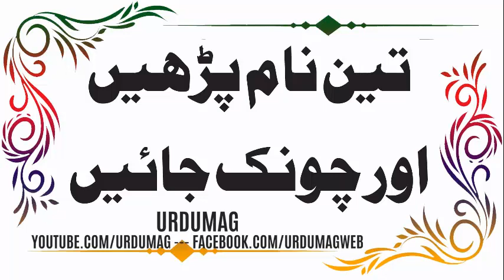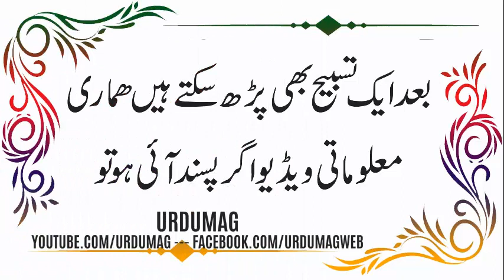al malikul quddus ka wazifa || subhanal malikil quddus ki fazilat || al malik al quddus